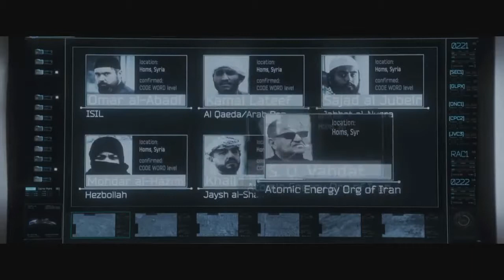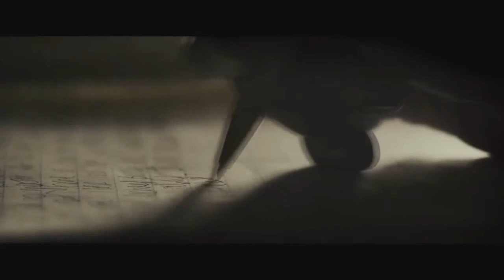AN ACCEPTABLE LOSS Official Trailer 2019 Jamie Lee Curtis, Tika Sumpter